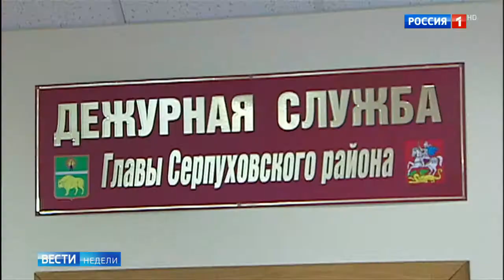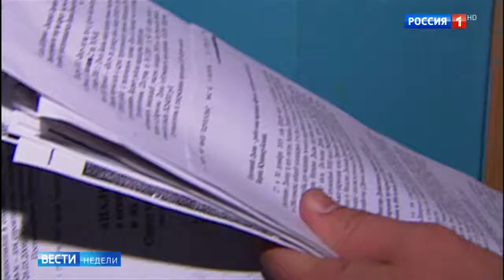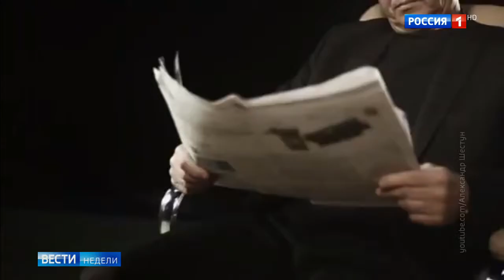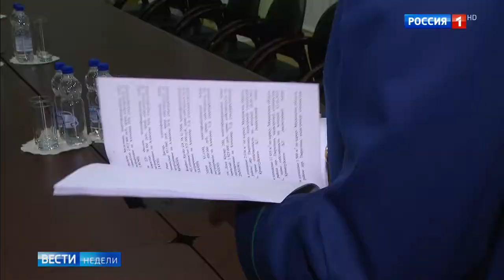Богатейший коррупционер России угодил в СИЗО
Генпрокуратура России представила новые подробности громкого коррупционного дела экс-главы Серпуховского района Подмосковья Александра Шестуна. Следователи нашли у него 565 земельных участков стоимостью более 10 миллиардов рублей.